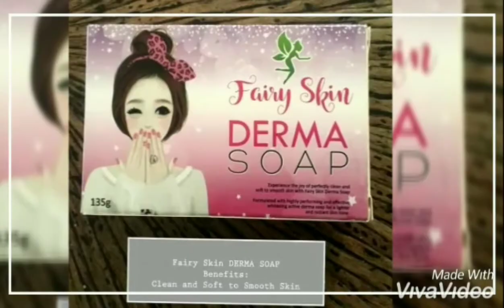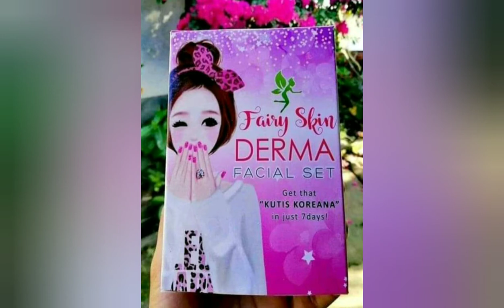My favorite rejuvenating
FAIRYSKIN DERMA SET